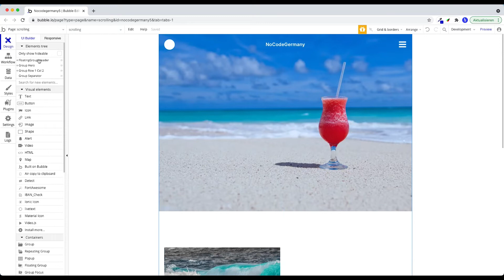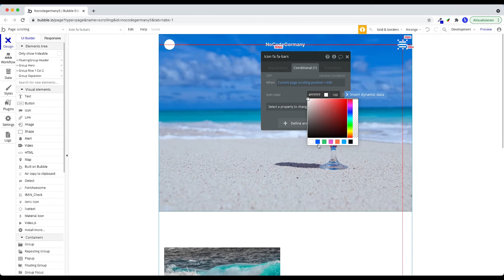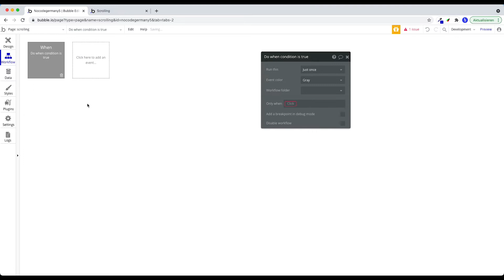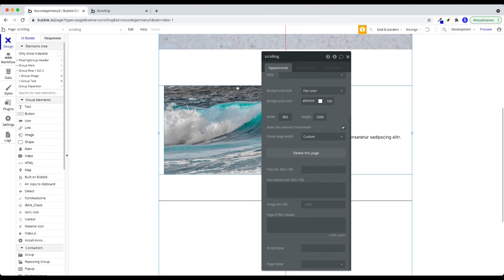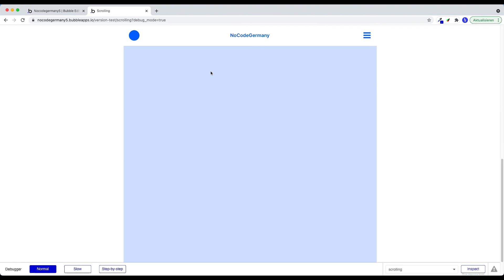Bubble.io Tutorial - Animationen bei Scrolling (Deutsch)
In diesem Video geht es darum, wie man basierend auf der Scrolling Position der Maus oder des Touchscreens Elemente in Bubble animieren kann.

Wir machen 3 Beispiele:
- Navbar Farbe ändern
- Einblendung von Bild und Text
- Hintergrundfarbe der Webseite ändern

Kapitel:
0:00 Einführung
0:31 Focus Group Header Farben bei Scroll Position ändern
1:46 Preview Navbar
2:02 Einblenden von Bild und Text
3:06 Preview Elemente einblenden
3:17 Hintergrundfarbe ändern
3:59 Preview Hintergrundfarbe bei Scrolling ändern